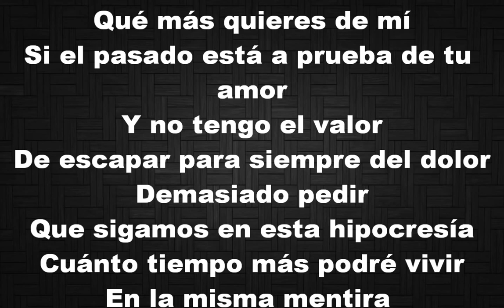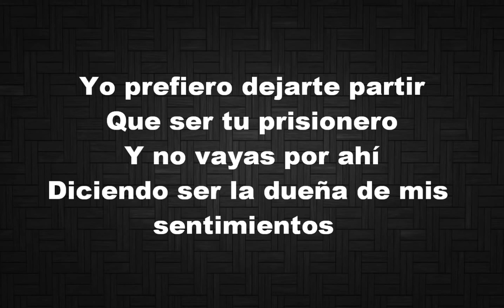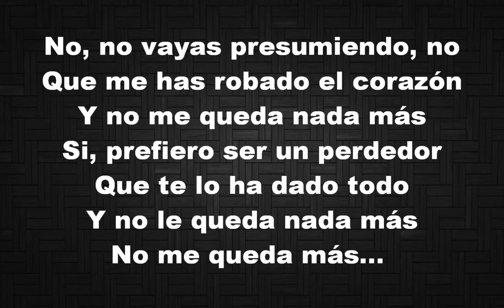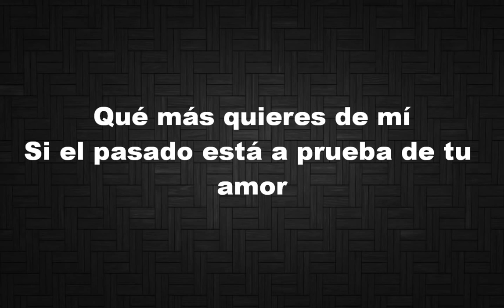Enrique Iglesias El Perdedor ft Marco Antonio Solís Letra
Letra:

Qué más quieres de mí
Si el pasado está a prueba de tu amor
Y no tengo el valor
De escapar para siempre del dolor
Demasiado pedir
Que sigamos en esta hipocresía
Cuánto tiempo más podré vivir
En la misma mentira

No, no vayas presumiendo, no
Que me has robado el corazón
Y no me queda nada más
Si, prefiero ser el perdedor
Que te lo ha dado todo
No me queda más...

Ya no puedo seguir
Resistiendo esa extraña sensación
Que me hiela la piel
Como invierno fuera de estación
Tú mirada y la mía
Ignorándose en una lejanía
Todo pierde sentido
Y es mejor el vacío que el olvido

Yo prefiero dejarte partir
Que ser tu prisionero
Y no vayas por ahí
Diciendo ser la dueña de mis sentimientos

Si, prefiero ser un perdedor
Y no le queda nada más